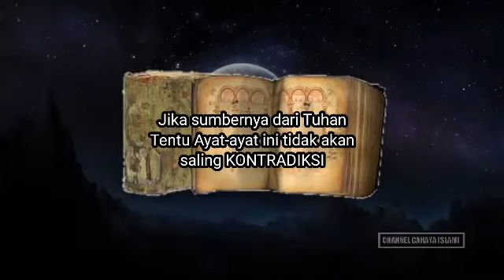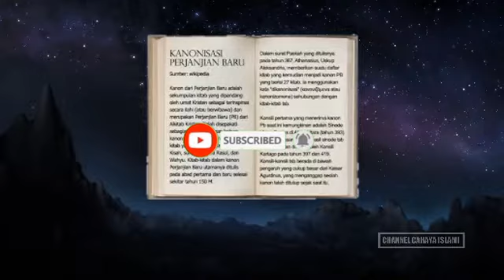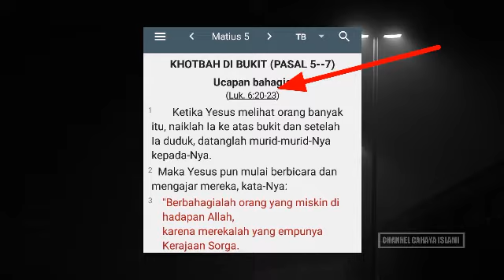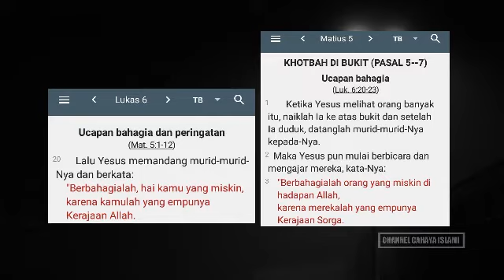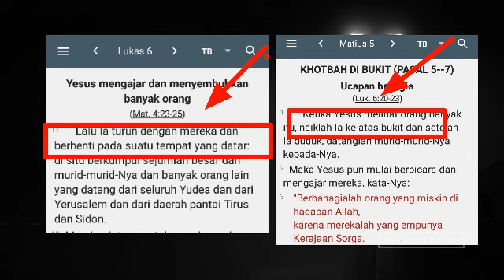NGOPI PAGI KONTRADIKSI ALKITAB seri 32 _Yesus mengajar MURID ,MATIUS vs LUKAS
Ngopi pagi bersama KONTRADIKSI ALKITAB BIBLE seri 32 , Kontradiksi Matius dengan Lukas dalam kesaksian nya saat Yesus mengajar
Dalam Matius 5:1-3 dan Lukas 6:20-23 Yesus di ceritakan sama-sama mengajarkan : Berbahagialah orang yang miskin di hadapan Allah ,karena merekalah yang empunya kerajaan Allah
Dalam pengajaran tersebut memang tidak ada yang kontradiksi ,namun sayang nya Dimana Yesus mengajar muridnya timbul Kontradiksi
Matius 5:1-3 Yesus mengajar di atas bukit
tetapi menurut Lukas 6:17 Yesus Turun dari bukit dan di Tempat datar dia mengajar muridnya
Ngopi pagi bersama KONTRADIKSI ALKITAB BIBLE seri 32 Yesus mengajar muridnya